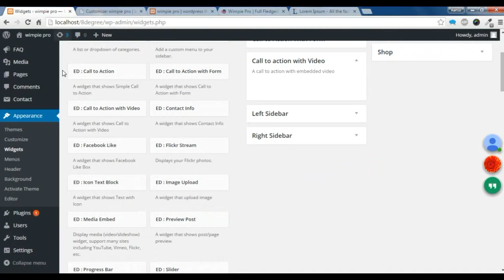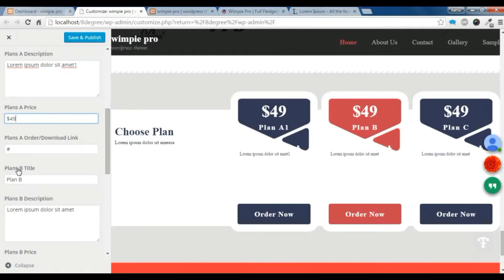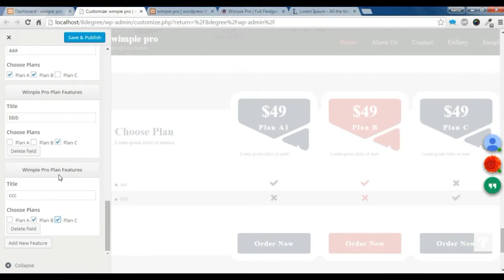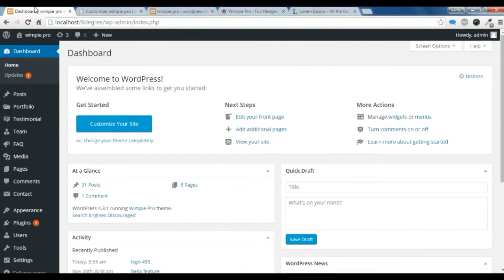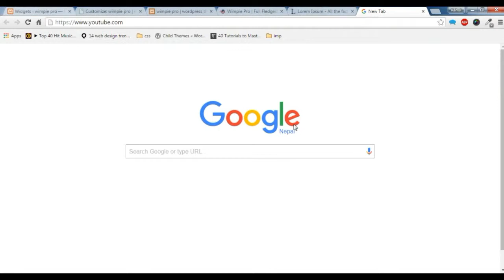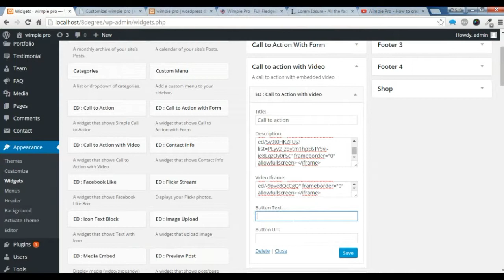Wimpie Pro - How to create Choose Plan Section and CTA video section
Wimpy Pro is a powerful, feature-rich and beautiful business theme.
It comes up with customizer panel which allows you to live preview your changes, configurations, settings and design!

Please like our Facebook page to get latest updates on all our themes / plugins:

IF THIS VIDEO HAS IMPRESSED YOU, THEN YOU WOULD ENJOY OUR OTHER PROJECTS TOO. DO CHECK THESE OUT :

6 premium WordPress themes well suited for all sort of websites. Professional, well coded and highly configurable themes for you.

45+ premium WordPress plugins of many different types. High user ratings, great quality and best sellers in CodeCanyon marketplace.

8Degree Themes offers 15+ free WordPress themes and 16+ premium WordPress themes  carefully crafted with creativity.